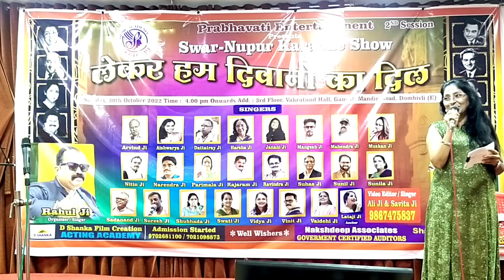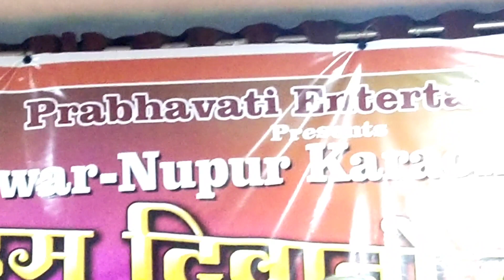Tumse jo dekhte Song// Datar ji & Vaishali ji SwarNupurKaraokeShow Presents Rahul ji & Shalini ji